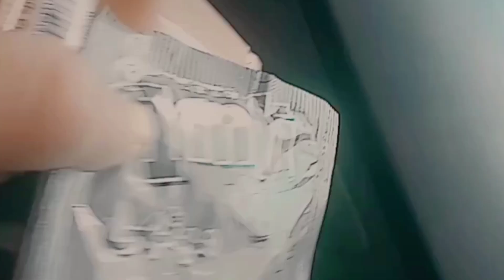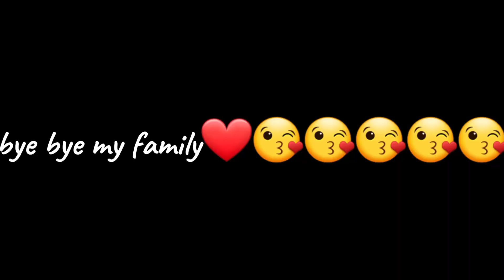My Busy Routine || Asad Ki Udasi || Tension Or Bimari@Rajjab Family@mintoo family@Zara asad vlog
Rabia's life vlos,
Rabia Ahmed vlogs,
Hadi vlog,
Punjabivlogs,
Couplevlogs,
PakistanifamilyVlogs,
vlogs,
vloggin,
Happy joint family vlogs,
MaryamVillagelife,
Village Sham vlogs
Saminavlogs,
Adnan and Neha vlogs,
Neha Family vlogs,
Rashida Malik vlogs,
zohaib pendu vlogs,
life of hina vlogs,
Mintoo_family_vlogs,
Mintoo food,
Mubashir Siddiquevlogs,
daily vlogs,
Sonia gopal Vlogs,
Pak village vlogs,
Safdar Family vlogs,
Mountainfamilyvlogs,
Saba Ahmad vlogs,
Zohaib Asma vlogs,
SalmaYaseenvlogs,
Ijazvillagevlogs,
Family Vlogs,
Pathani Village Vlogs,
Punjabi vlogs,
Village vlogs,
village woman lifestyle,
Couple vlogs,
husband wife vlogs,
housewife vlogs,
housewife lifestyle,
village family vlogs,
Sadaqat Sial vlogs,
Sisterology vlogs,
Hair Faisal vlogs,
Zainab Faisal vlogs,
Mudassar Saddique vlogs, Natasha Waqas Vlogs,
Cooking with Shabana,
Sehar Hayyat vlogs,
Pakistani Vloggers,
Pakistani Top 10 Vloggers,
Pakistani top 10 YouTubers,